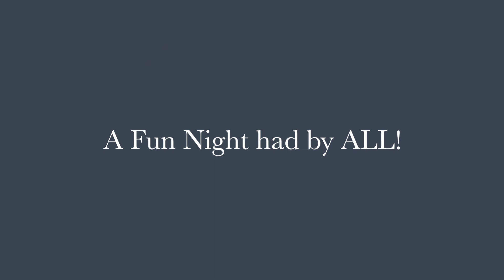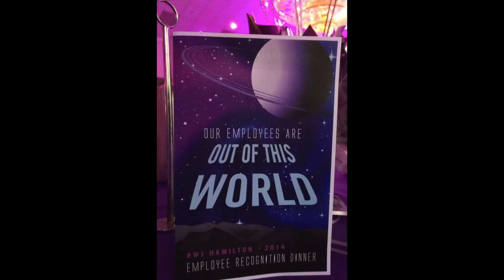Employee Dinner 2014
Sharing some footage from our employee dinner that was held on Thursday May 29, 2014!  We had a ball!  Congratulations to all the service award recipients!
Be sure to follow Robert Wood Johnson University Hospital Hamilton's Facebook page!  Great info on health and health related events!